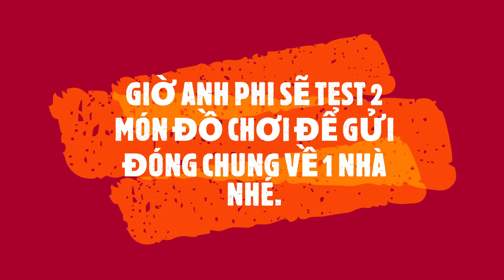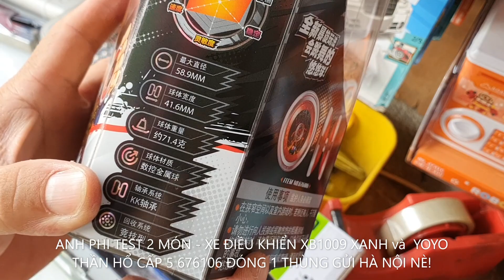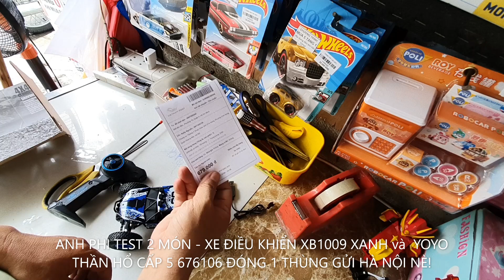XE ĐIỀU KHIỂN XB1006 XANH - YOYO THẦN HỔ 676106 VỀ CÙNG NHÀ Ở HÀ NỘI - ĐỒ CHƠI ABO TEST VÀ ĐÓNG HÀNG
Đồ chơi trẻ em ABO - XE ĐIỀU KHIỂN XB1006 XANH - YOYO THẦN HỔ 676106 VỀ CÙNG NHÀ Ở HÀ NỘI - ĐỒ CHƠI ABO TEST VÀ ĐÓNG HÀNG
♥️ XEM TẤT CẢ CLIP ĐỒ CHƠI TRẺ EM CỦA ABO tại Kênh Youtube Đồ Chơi ABO